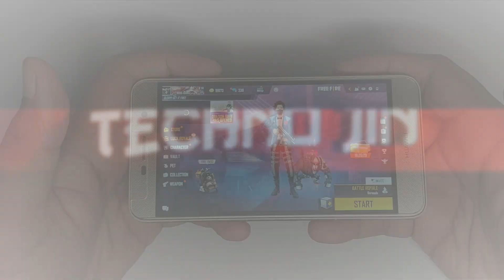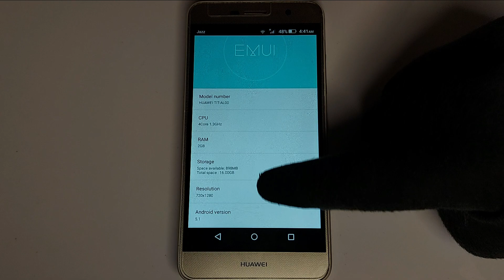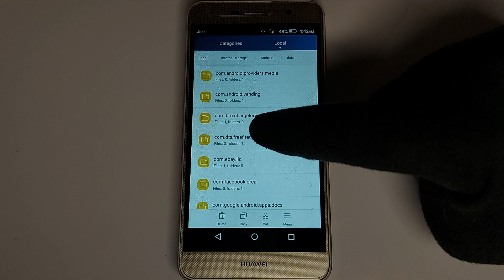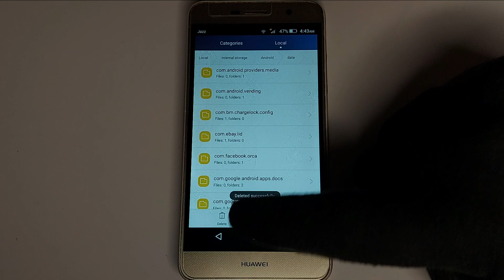OB29 FREE FIRE LAG FIX 1GB RAM | FREE FIRE NEW UPDATE | LAG FIX CONFIG FIX LAG IN FREE FIRE 1GB 2GB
💢 IGNORE TAGS 💢

2gb ram,how to fix lag in free fire
1gb ram,how to fix lag in free fire